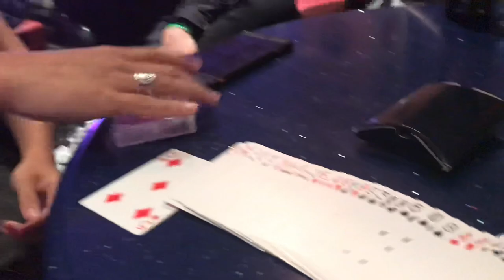Rising Cards by Take-san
One of the best Rising Cards I have ever seen. Everything is examinable right after.

Filmed at Magic Live 2018 by me